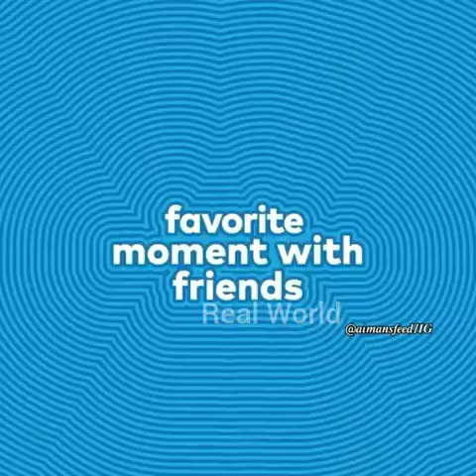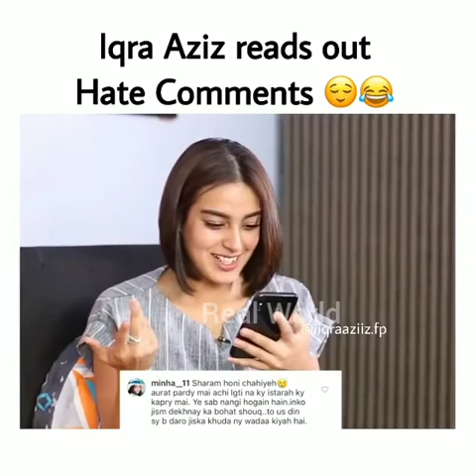Q & A with celebirity | Rapid Fire